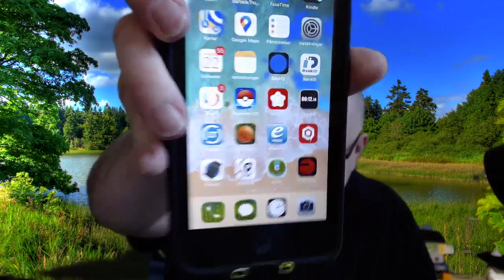Operativsystem, lektion 2: Vad är ett operativsystem?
Det här är den andra lektionen i Örebro universitets operativsystemkurs. Vad är ett operativsystem? Och vad är det operativsystemet gör?